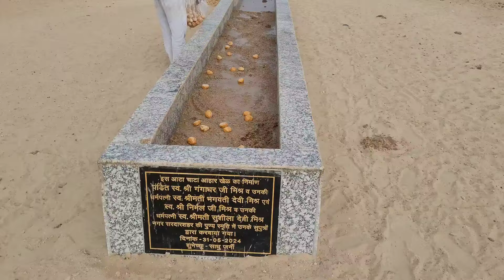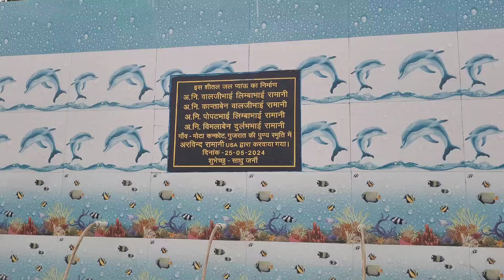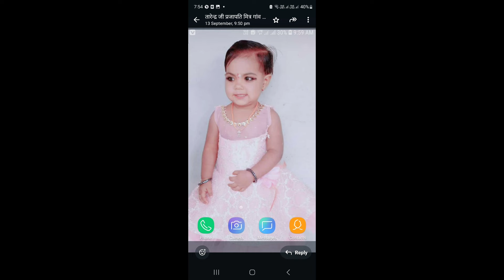संकट आया क्यों@sadhujourney4887